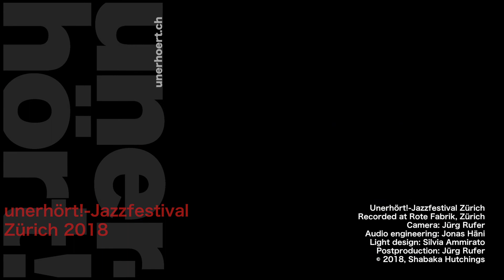Shabaka Hutchings Solo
Shabaka Hutchings

Over the last half decade, Shabaka Hutchings has established himself as a central figure in the London jazz scene, which is enjoying its greatest creative renaissance since the breakthroughs of Joe Harriott and Evan Parker in the 1960s. Hutchings has a restlessly creative and refreshingly open-minded spirit, playing in a variety of groups—most notably, Sons of Kemet, The Comet Is Coming, and Shabaka & the Ancestors—and embracing influences from the sounds of London’s diverse club culture, including house, grime, jungle, and dub. “The common theme in my career as a jazz musician has been wondering if what I’m doing is the thing that I should be doing,” says Hutchings, who studied classical clarinet at college at London’s prestigious Guildhall School of Music & Drama. “Me learning about jazz, how to play and interpret, was always a case of just trial and error. I think where I’ve come to recently is I’ve stopped trying to think ‘Is what I’m doing valid? or ‘Is what I’m doing part of the jazz tradition?’ and just see myself as a musician.”

Now 33, Hutchings first began garnering attention as a member of Melt Yourself Down, the “Nubian party punk” band led by fellow saxophonist Pete Wareham. Sons of Kemet (“Kemet” being the pronunciation of the ancient name of Egypt) marked his first group as a bandleader, and 2013’s Burn and 2015’s Lest We Forget What We Came Here To Do, both released by the UK label Naim Jazz, received significant acclaim, including a nod from influential DJ Gillles Peterson. Sons of Kemet’s new album, Your Queen Is a Reptile, their first record for Impulse!, is the band’s most fully realized creation yet, powered by Hutchings’ blazing, incendiary saxophone, Theon Cross’ tuba blasts, which sound like funky bass lines, and the high-octane interplay between multiple drummers (a revolving cast that includes Tom Skinner, Seb Rochford, and Eddie Hick).

Shabaka Hutchings

Der britische Saxofonist und Klarinettist mit karibischen Wurzeln Shabaka Hutchings ist im weiten Kraftfeld des zeitgenössischen Jazz eine Figur der Stunde. Mit seinem unruhig kreativen und erfrischend aufgeschlossenen Geist hat er sich in der Londoner Jazzszene etabliert und begeistert Medien, Festivals und Publikum in höchstem Masse. Mit seiner gehypten Band Sons of Kemet – eine brodelnde Mischung aus Jazz, Afrobeat, Grime, Dub und HipHop– hat er jüngst das Album “Your Queen is a Reptile” vorgelegt, das gleichermassen ein musikalisches wie politisches Manifest sowie Lehrstunde in Sachen afroglobalem Matriarchat ist und ihm den Ruf als Aktivist und Jazz-Revoluzzer einbringt. Mit Shabaka and the Ancestors erkundet er, inspiriert von altägyptischer Kultur und karibischer Musik, mit südafrikanischen Jazzmusikern in der Tradition afrofuturistischer Philosophien eines Sun Ra die spirituellen Wurzeln des Jazz. Und mit dem von pumpenden Beats befeuerten Elektrojazz-Trio The Comet is Coming steuert er in die Welt der zeitgenössischen Clubmusik. Zudem ist er tief in der Improvisati-onsmusik verankert und kollaboriert mit Louis Moholo, Steve Beresford, Mulatu Astatke, Evan Parker und Alexander Hawkins. Er ist bekannt für seine energiegeladenen Live-Auftritte: Es ist eine grosse Freude, den brückenschlagenden Ausnahmemusiker für eines seiner raren Solo-Konzerte auf der Bühne der Roten Fabrik begrüssen zu dürfen: Man darf gespannt sein!

Recorded at Rote Fabrik, Zürich, Switzerland
Camera: Jürg Rufer
Audio engineering: Jonas Häni
Light design: Silvia Ammirato
Postproduction: Jürg Rufer

Management: Rachel Millar, rachcmillar (at) gmail.com